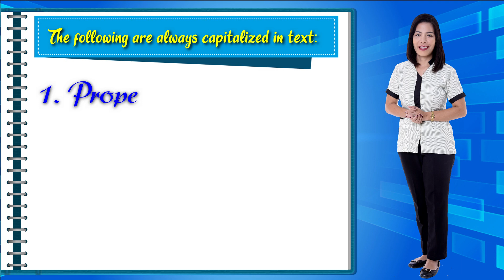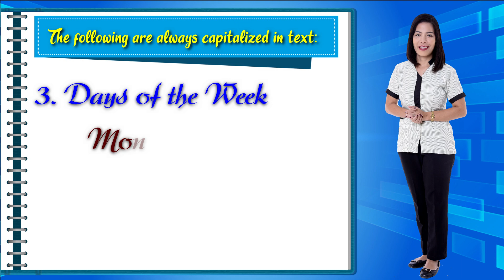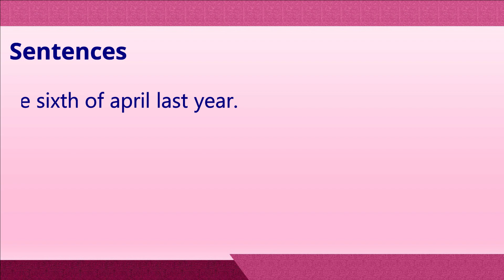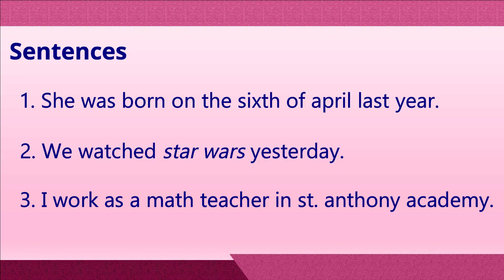CAPITALIZATION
This video presents capitalization rules which let the reader know a sentence is beginning, show important words in a title, and signal proper names and official titles. Capital letters in the right places can make writing easier to read and understand.